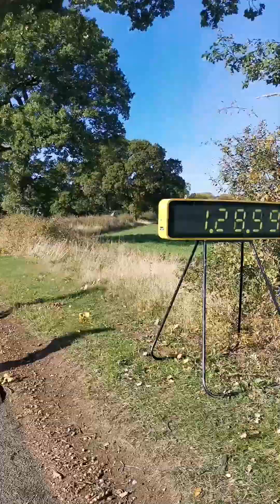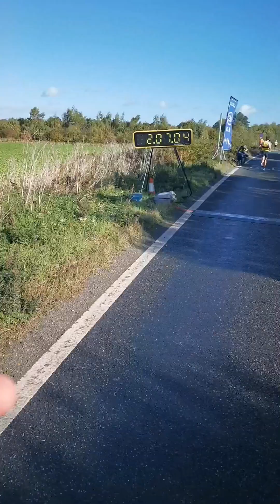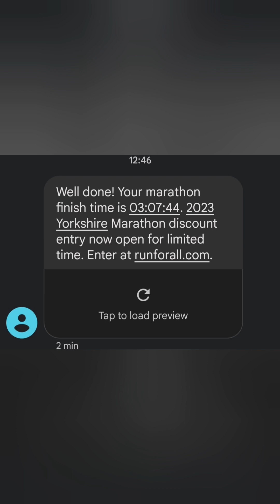My Yorkshire Marathon Highlights - 16/10/2022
Finishing time: 3:07'44